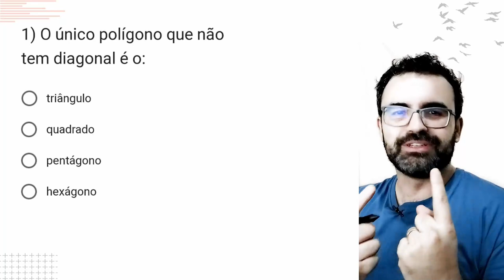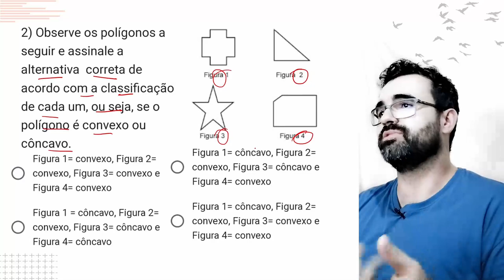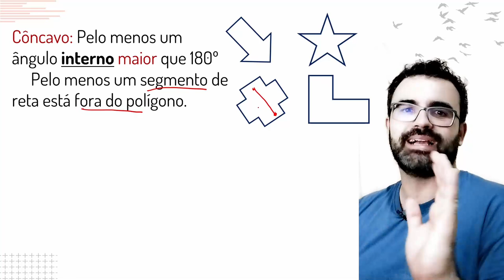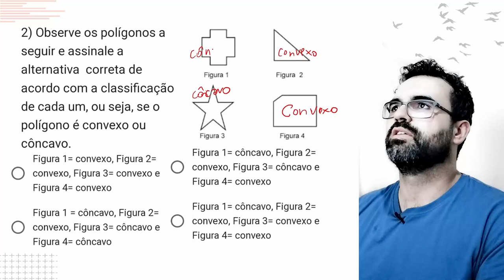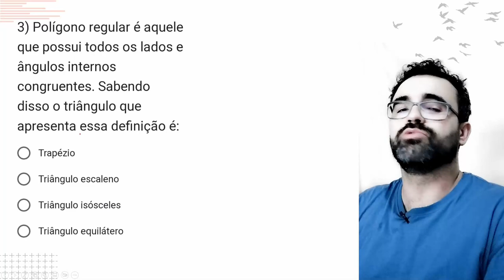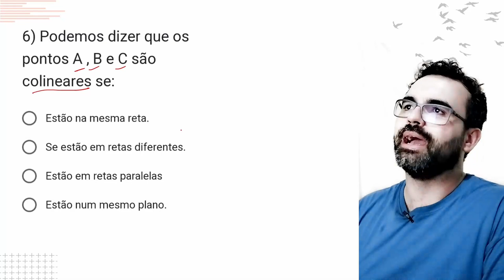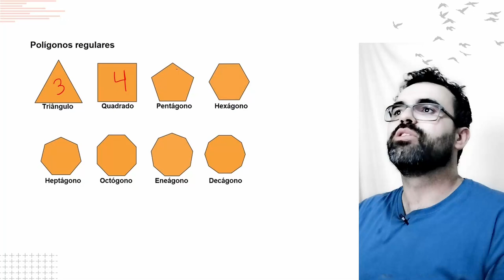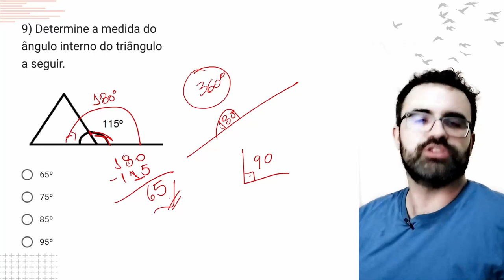Aprenda matemática de maneira inovadora - Exercícios Personalizados para você 6º Ano!